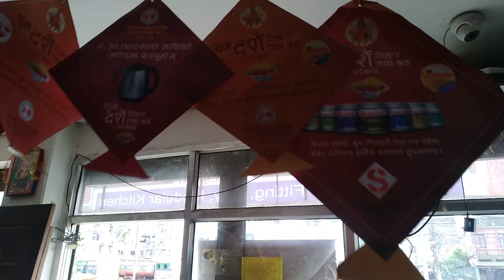Shalimar paints festival offer